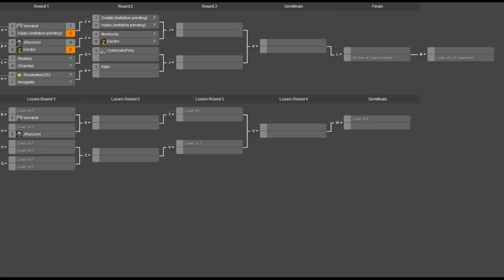2013 Xmas Tournament - Round 1: JRaccoon(G) vs Electro(V&C) - Achron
Here's the second match of the 2013 Achron tournament. Electro is a bit of a wild card, but we've seen JRaccoon play a lot. Will the element of surprise win out against practice.

JRaccoon(Grekim) vs Electro(Vecgir & CESO)

Map 1: Cataclysm Ridge v1.1.0

Map 2: Overgrown Citadel v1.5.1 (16:00)

Map 3: Imperium TE (20:33)